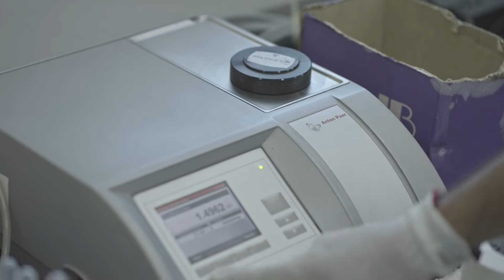J.B. Fragrances and Flavours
Video on how fragrances are designed and created at JBFF.